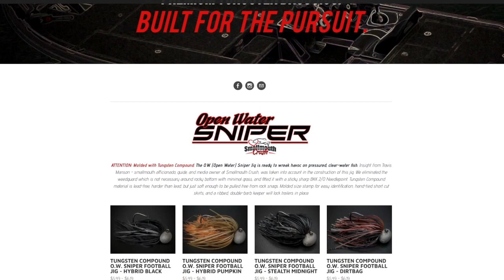Mike Trombley starts off the Season with some information on tournament fishing on the Great Lakes!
If you are a hard-core angler, you have come to the right place. This podcast that will interview some of the top local and regional anglers in North America. Anglers who consistency finish near the top in both Largemouth and Smallmouth bass fishing tournaments. Travis and his guest will discuss techniques and strategies used to help these anglers stay so consistent and help you become a better angler and gain an edge on your body of water.

This interview I chat with Mike Trombley.  Mike catches them real good on any body of water and especially has the smallmouth dialed in! He shares with me some of his favorite techniques and talks about what it takes to consistency do well in tournaments.

Get your Spool Mates Here!

Some of my favorite Baits can be found here at Nikko Baits

Sunday 2:00PM Est - The SmallmouthCrush Podcast

Travis Manson was born and raised in Wisconsin. He started fishing from the bank at a young age and spent most of his childhood with a rod in his hand.  Travis is primarily a self-taught angler that is always learning and experiencing this amazing sport of fishing.  He started out fishing for walleyes and fishing in local walleye tournaments, but then in his mid 20's, he caught the BASS BUG and has been hooked ever since.  He competed at the highest level in bass fishing on the Bassmaster Elite Series for several years.  He is a full-time fishing guide offering trips on the Chesapeake Bay for largemouth bass (year-round) and trophy smallmouth bass guided trips in Upstate New York on Lake Ontario and the St Lawrence River. His YouTube Channel is named after his passion for the smallmouth bass and will be used as a platform for "how-to" videos, on the water instruction, crazy on and off the water topics on the day in the life of a fishing addict!  Hope you enjoy, and until next time we will see you on the water!